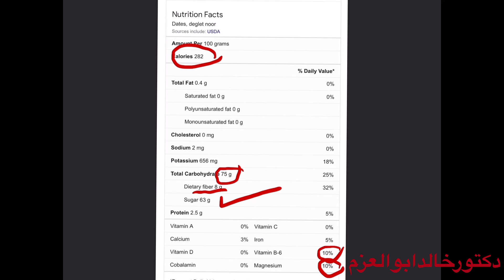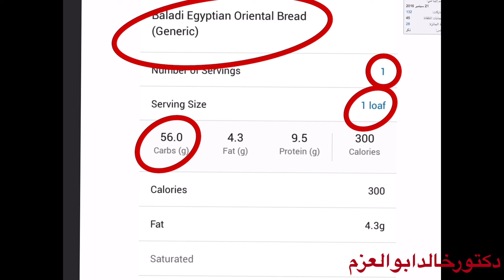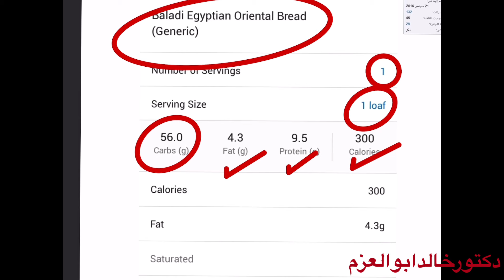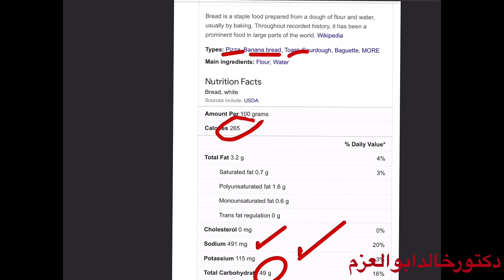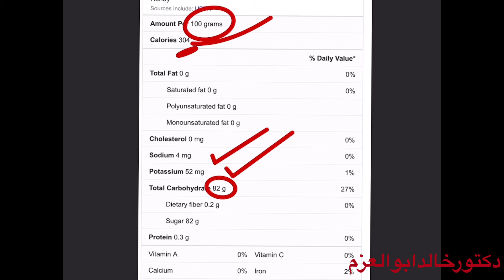التمر والخبز وعسل النحل ايهما افضل لمريض السكري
التعامل مع الاكل والشرب لمريض السكر اهم من الدواء وهنتناول في هذه الحلقه اهم الحقائق  عن تناول الخبز والعسل والتمر